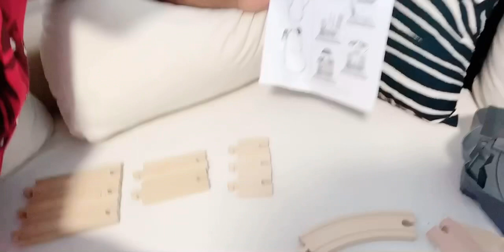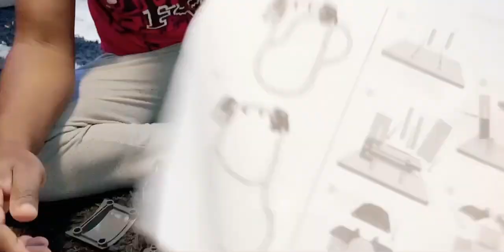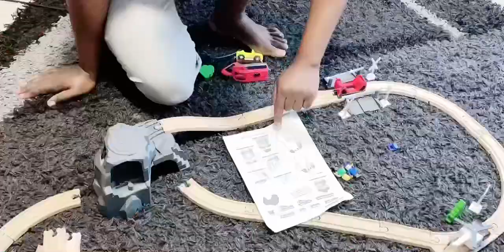UNBOXING MY WOODEN TRAIN WITH PAPA